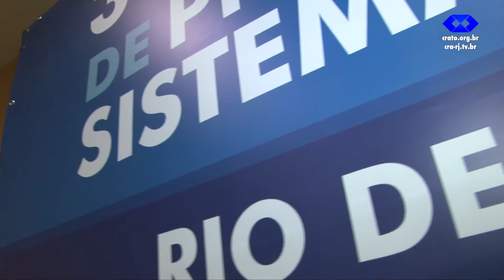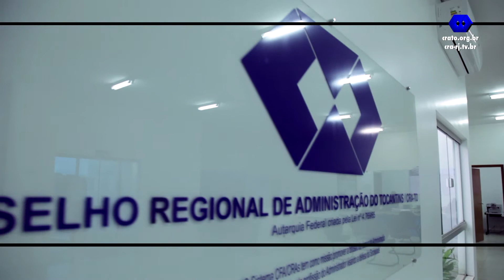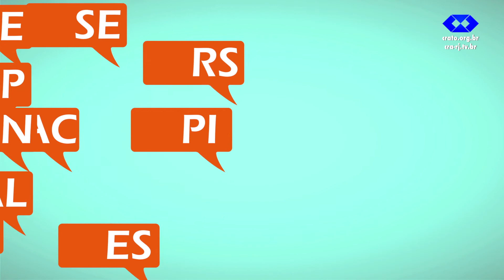AdministrAção em Debate - Parceria CRA-TO e CRA-RJ - 22/09/2014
No programa desta semana você assiste à continuação do AdministrAção em Debate especial 3ª Assembleia de Presidentes do Sistema CFA/CRAs. Foram apresentados o RCA online do CRA-RJ, a plataforma WebAula e o lançamento do XIV Fórum Internacional de Administração.